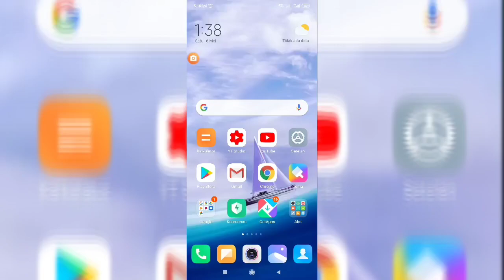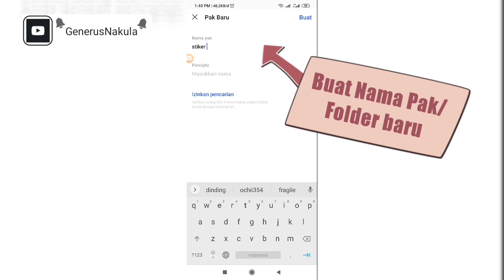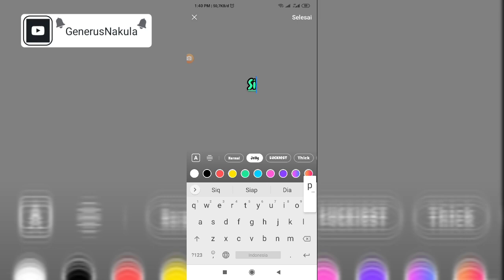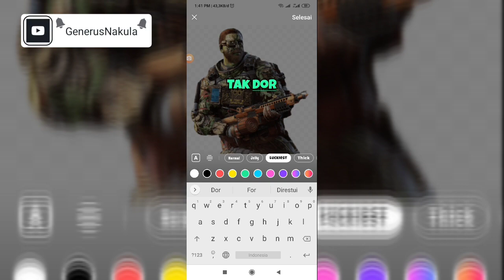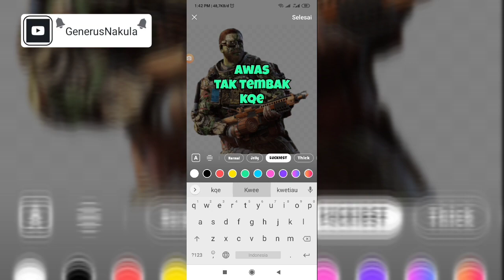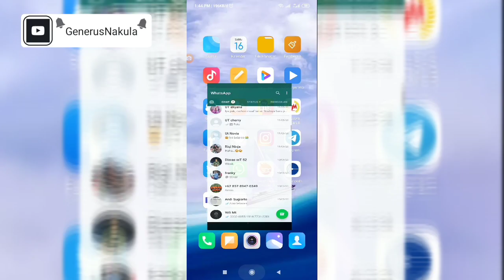Cara Membuat Stiker Sendiri Di WA